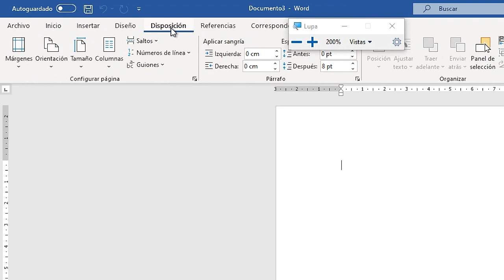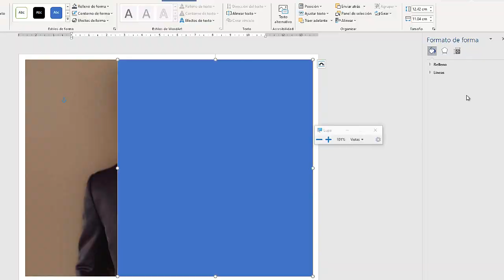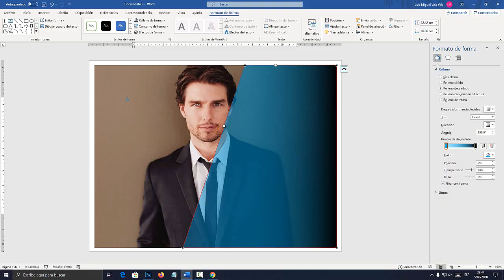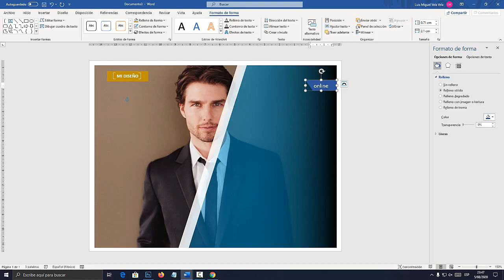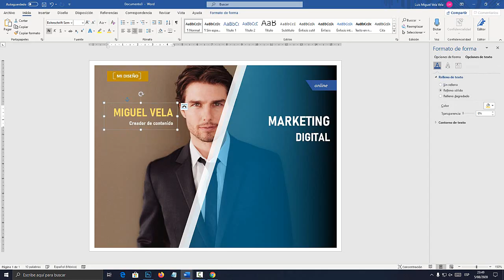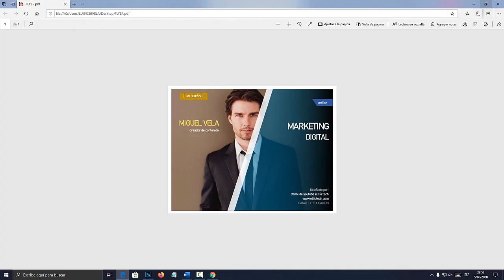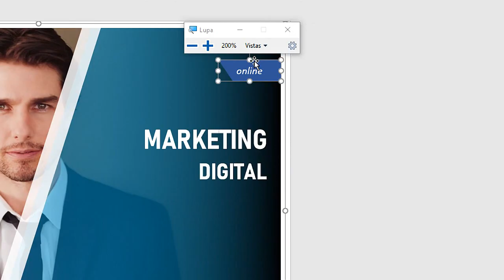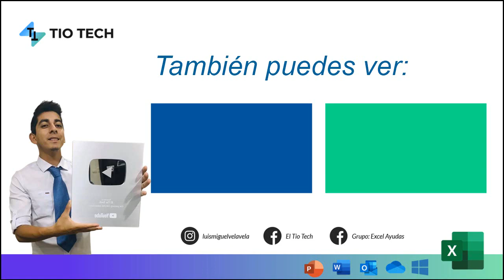Como hacer un flyer en Word (Exportar a imagen JPG o PNG)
Aprende a como hacer un Flyer en tu documento Word y luego exportarlo a imagen JPG o PNG. Volante Word. Crear un Flyer en Word.